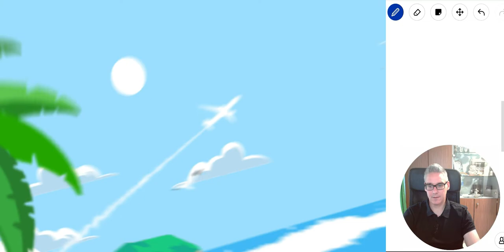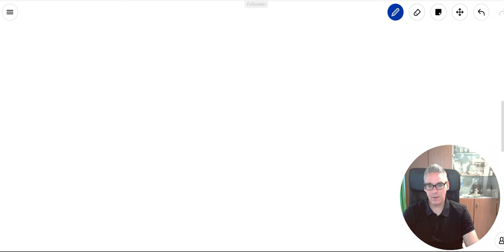Mach genau das GEGENTEIL hiervon... Folge ist gleich Wettbewerbsvorteil plus nie mehr Sommerloch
💼Mehr Trainings & Checklisten für deinen Erfolg💼

➡️Hier findest du alle Gratis Trainings und Gratis Content auf einen Blick ➜

🧰Meine Ressourcen & Tools:

14 Gratis testen – Alle Tools die du benötigst.